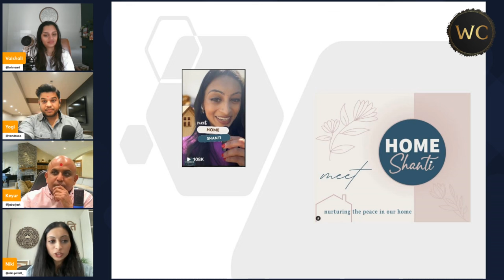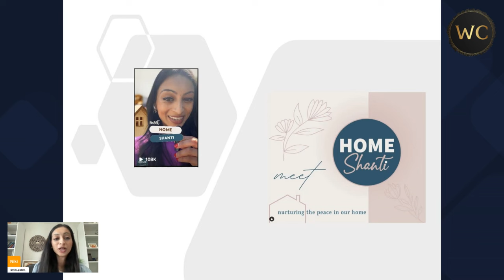Niki Patel, What is the meaning of life?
Niki Patel is a mother, wife, daughter-in-law, career woman, volunteer and rising in the social media world.  With her new venture, Home Shanti, she has set a goal to help familes nurture peace in their homes.